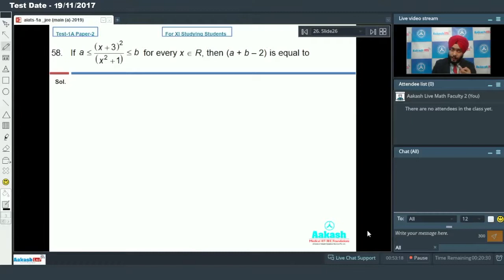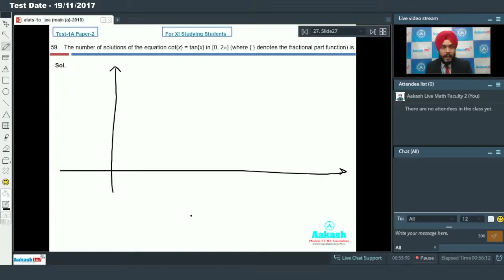AIATS TEST 1 PAPER 2 MATHEMATICS For Class XI Studying JEE ADVANCED 2019 Q 58 to 60